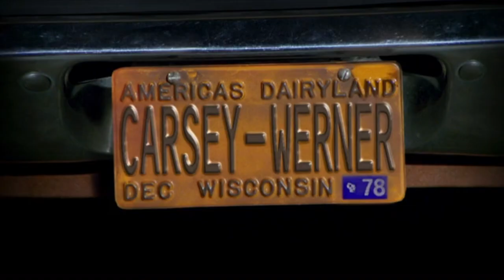6x5 part 5 "Fez gets deported AGAIN?!" That 70s Show funniest moments